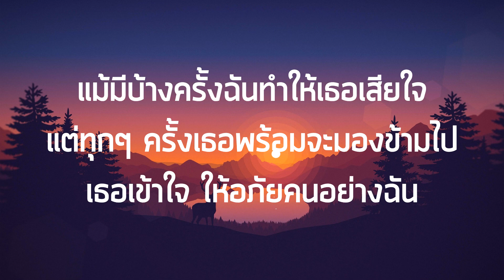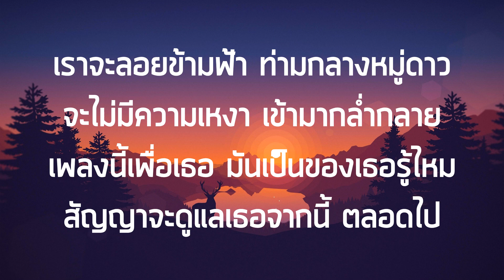ลูกอม - วัชราวลี เนื้อเพลง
Song : วัชราวลี

ในคืนที่ฟ้านั้นเต็มไปด้วยแสงไฟ
เราโอบกอดกัน และมองไปบนฟ้าไกล
สุดหัวใจ สุดสายตา มีแต่เรา

ดวงจันทร์ล่องลอยและมอบความรักให้กัน
ขอบคุณวันนี้ที่คอยดูแลรักฉัน
จากหัวใจ จากนี้ไป มีแต่เธอ

ฉันไม่รู้ว่าวันพรุ่งนี้ ดวงดาวจะหายไปไหน
ฉันไม่รู้ว่าวันพรุ่งนี้ ท้องฟ้าจะเป็นเช่นไร
แต่ฉันก็รู้หัวใจของฉัน

(*) จะมีเพียงเธอ รักเพียงแต่เธอ
โอบกอดเธอด้วยรัก รักที่ห่วงใย
ใจฉันให้เธอ มันเป็นของเธอรู้ไหม
ทุกคำมันกลั่นออกมาจากหัวใจ

(**) เราจะลอยข้ามฟ้า ท่ามกลางหมู่ดาว
จะไม่มีความเหงา เข้ามากล่ำกลาย
เพลงนี้เพื่อเธอ มันเป็นของเธอรู้ไหม
สัญญาจะดูแลเธอจากนี้ ตลอดไป

แม้มีบ้างครั้งฉันทำให้เธอเสียใจ
แต่ทุกๆ ครั้งเธอพร้อมจะมองข้ามไป
เธอเข้าใจ ให้อภัยคนอย่างฉัน

ซ้ำ (*, **)

ต่อให้โลกสลาย หายไปกับตา
ต่อให้ดาวบนฟ้า ลบเลือนห่างไกล
ใจฉันให้เธอมันเป็นของเธอรู้ไหม

ซ้ำ (**)